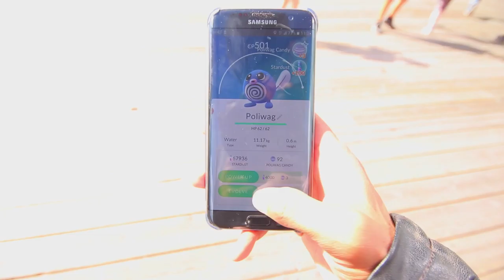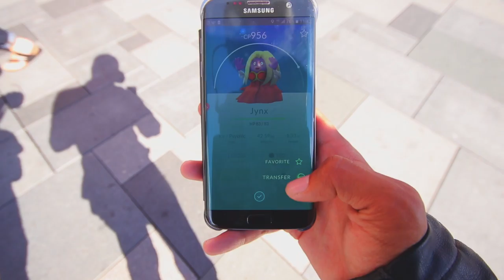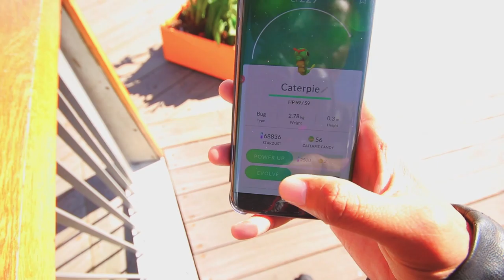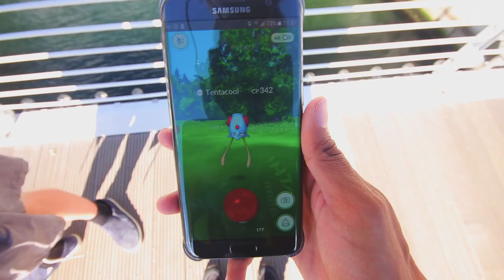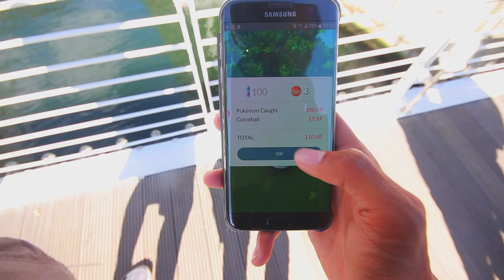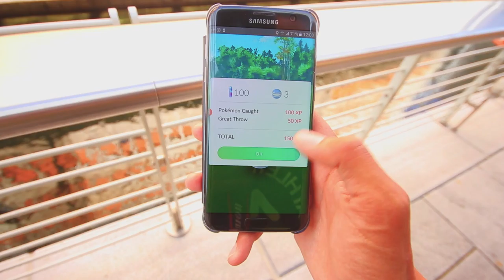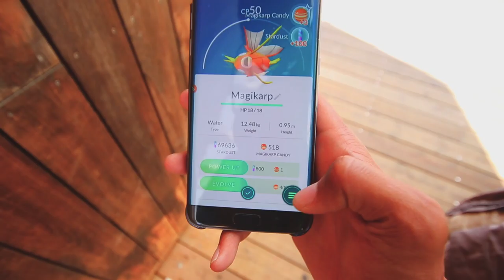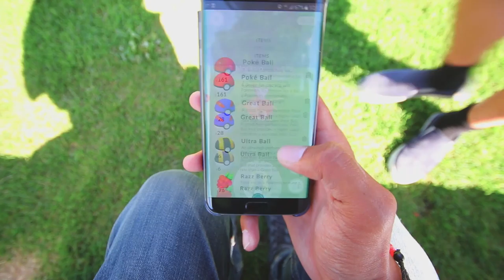NORSK POKEMON GO Fant en Høy Magikarp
Hei;) jeg har lenge lett etter en høy Magikarp, og nå fikk jeg endelig en jeg var ganske fornøyd med.